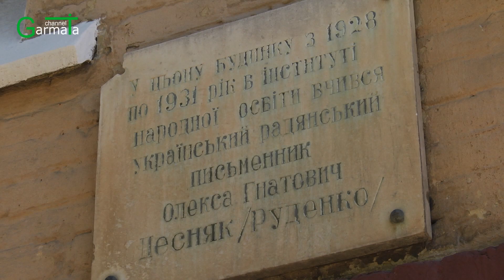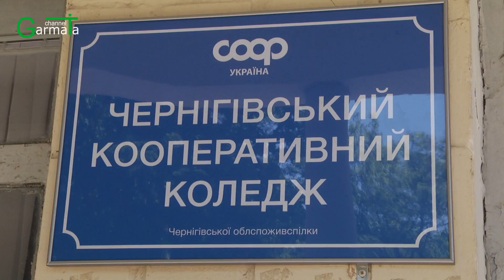Нищення історії чи турбота про містян: чому старовинний вітраж у Чернігові замінили на новий (ВІДЕО)